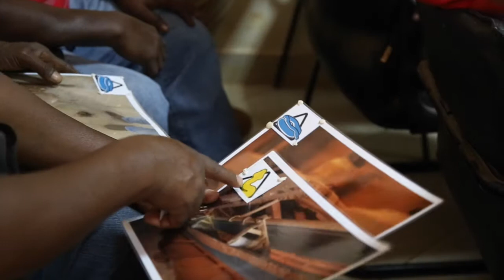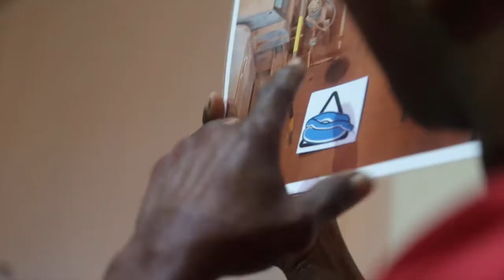Snakes & Hazards Session.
Video clip from the Snakes & Hazards sessions for LafargeHolcim Malawi and Tanga Cement Tanzania workshop.